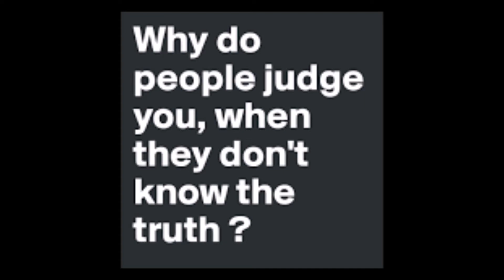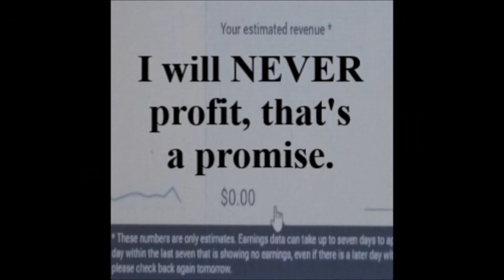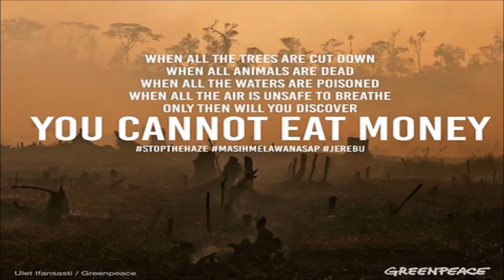Scripting America ( US / USA ) as the most racist country of the world ( planet / Earth )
^^^ Steven  Stoughton * write - in *
( * 2020 - * 2024 ~ 2028 + )
^ Youtube.com search    :    ZOZOPOTUS
Youtube.com YouTuber who aspires to be President of The United States of America as of 2020 and beyond!!